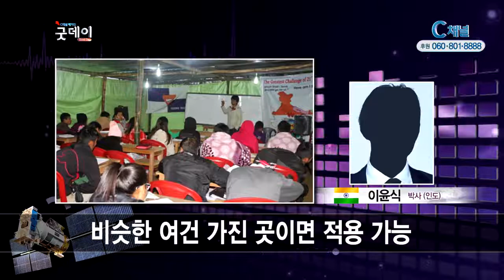북인도 선교전략 'R 7 to 7'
북인도 선교전략으로 주목을 받는
‘R 7 to 7’ 가 7월 10일부터
진행됩니다.
인도 현지 연결해서 자세한 소식
들어보겠습니다.